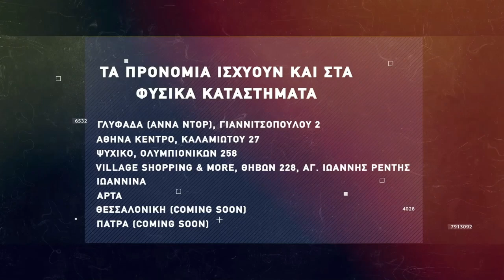Basketaki The League - Pistachios Vs New York Fix (3/11/2021)